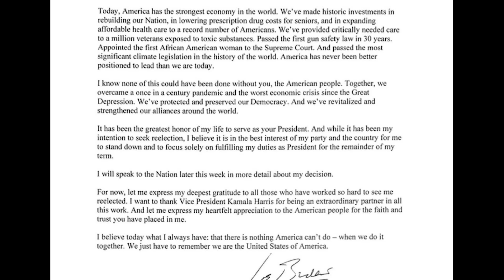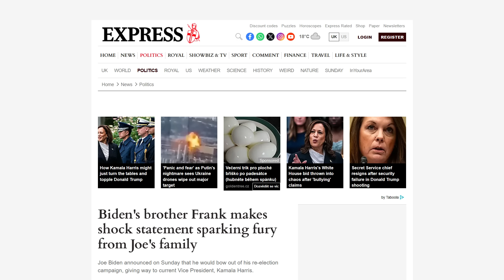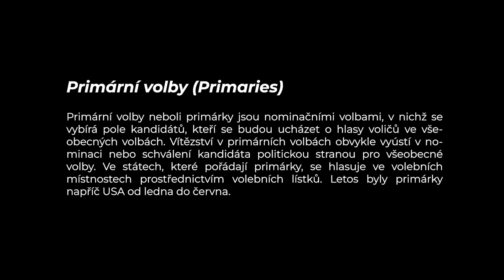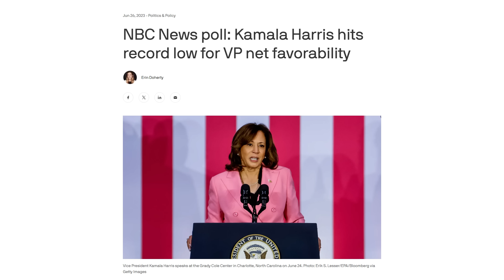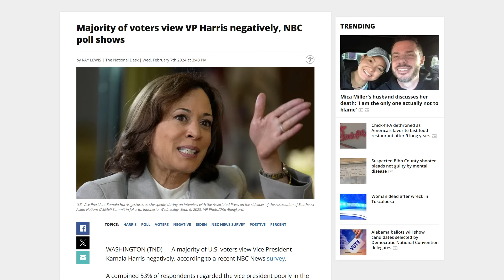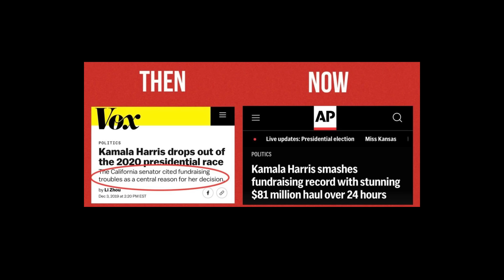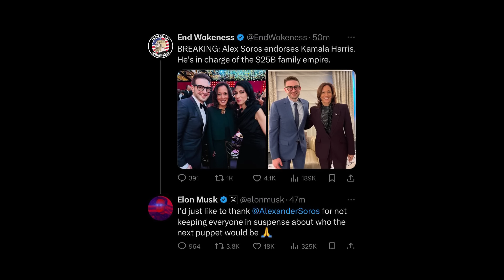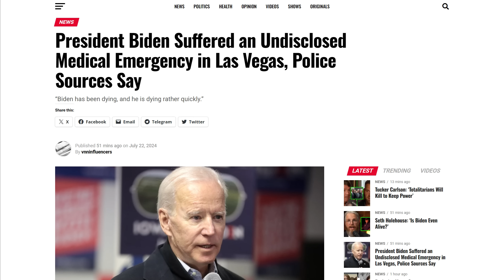Atentát na Trumpa nevyšel! JE TEĎ ŘADA NA BIDENOVI? Rozjíždí se plán B?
Vítejte na Červený pilulce. V dnešním prvním videu se podíváme na to, jak se po neúspěšném pokusu o atentát na Donalda Trumpa v USA totálně změnila situace. Joe Biden oznámil konec kandidatury na prezidenta v listopadových volbách a místo něj se pravděpodobně o funkci bude ucházet Kamala Harrisová. Co těmto událostem předcházelo a něco více ze zákulisí se dozvíte v tomhle videu.